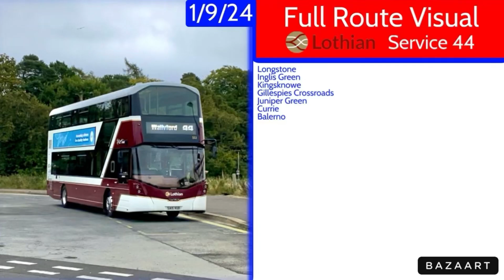Lothian Buses Service 44 Longstone to Balerno • Gemini 3FH 553 SA15VUD • FRV 1/9/24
Please note that some of the following information may be outdated based on recent changes:
Scheduled Journey Time; 24min
Actual Journey Time; 22min
Model; Lothian Buses Gemini 3FH 553 SA15VUD
Allocation; E400MMC
Frequency; Every 12min Mon-Fri, Every 15min Saturdays, Every 20min Sundays, Every 30min Evenings
Depot; Longstone